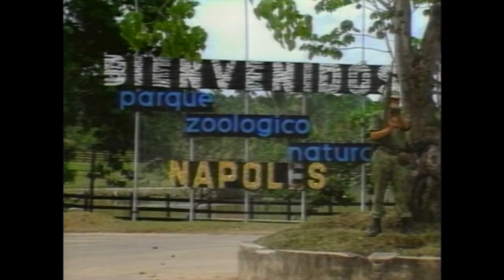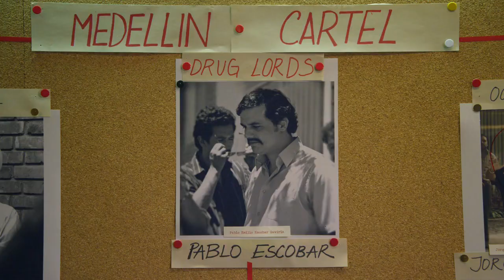Pablo's Shattered Dreams ~ Narcos (2015)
S01E03 ~ The Men of Always

The actions of Lara have caused Pablo's dreams of being president to be ruined beyond repair.